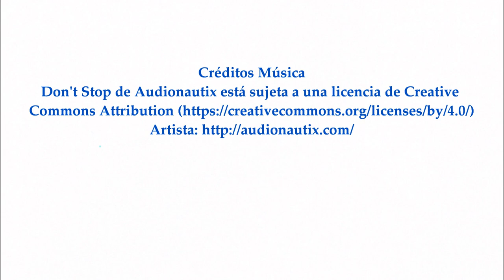2018_03 zAkAtYn | Día Internacional de la Mujer III Marcha "Súmate" Caravaca de la Cruz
by zAkAtYn | Conmemoración "Día Internacional de la Mujer" + III Marcha "Súmate" Caravaca de la Cruz.Comarca del Noroeste Región de Murcia,  juéves 8 de marzo de 2018.